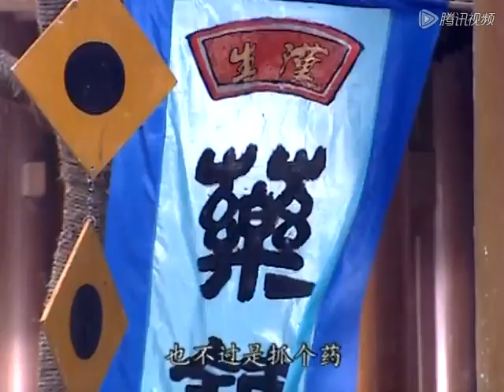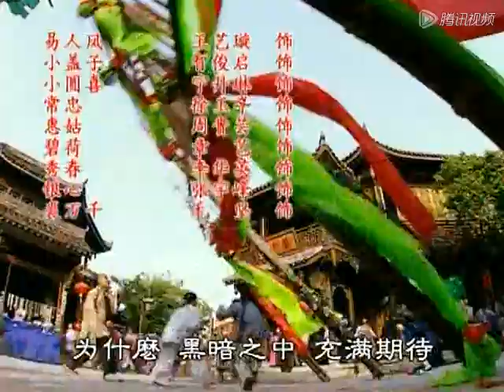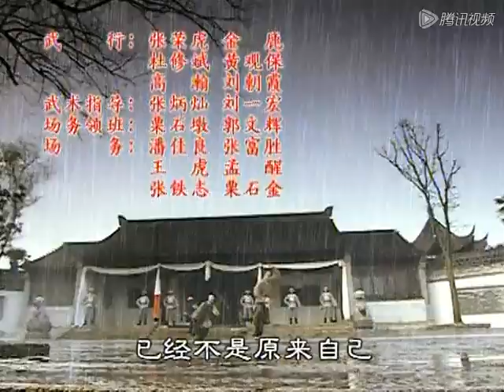【2023催淚年代劇】鳳棲南枝 第22集：兩個失散多年的孿生姐妹在陰差陽錯中互換身份，並就此展開兩段纏綿悱惻的情感故事（主演：：劉濤、張鐵林、邱心誌、葉童）